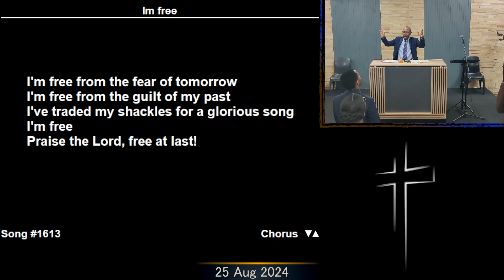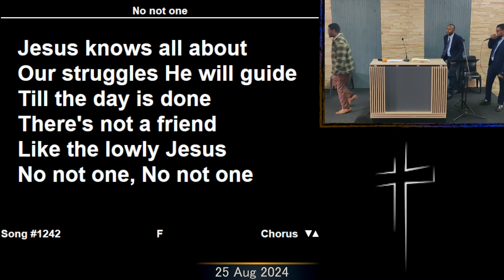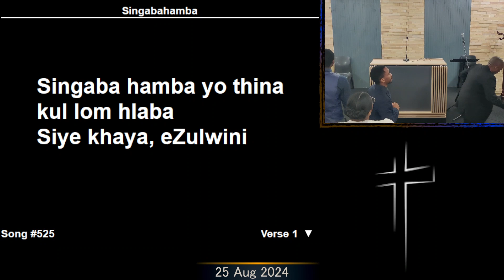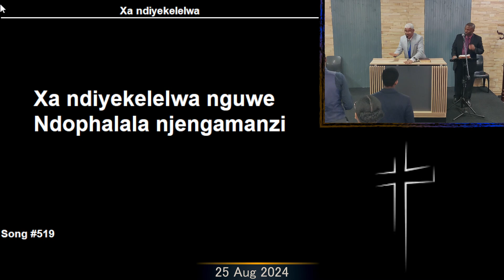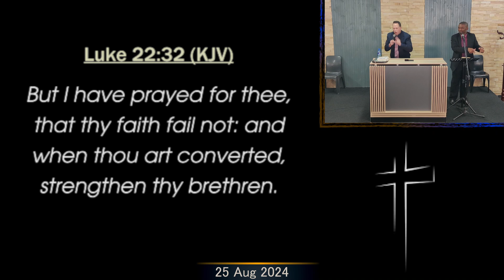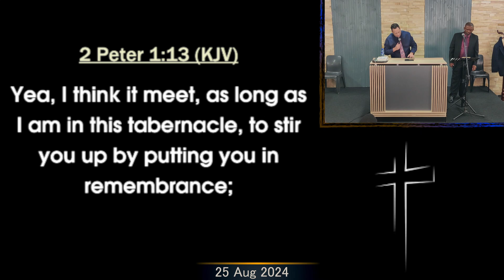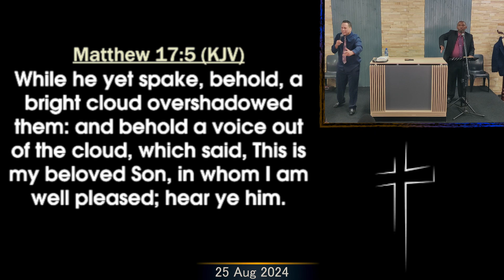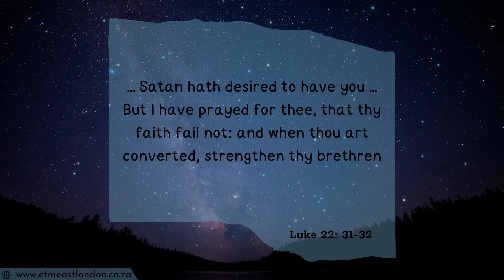Strengthened Unto Rapturing Grace - Pastor Floyd Alexander - 25082024